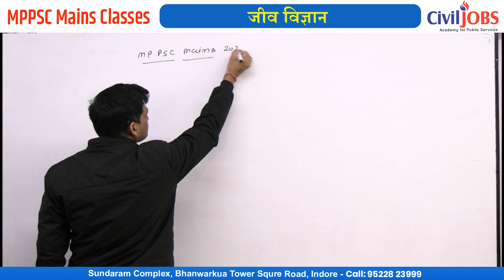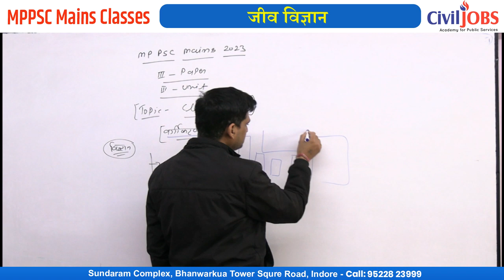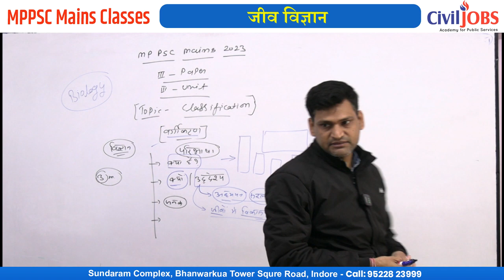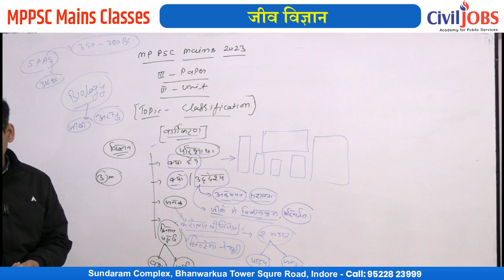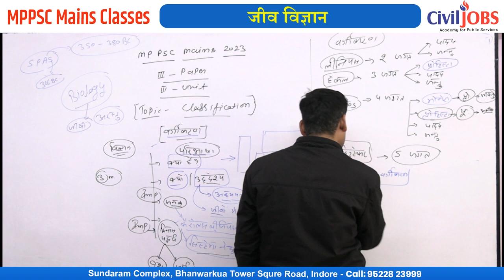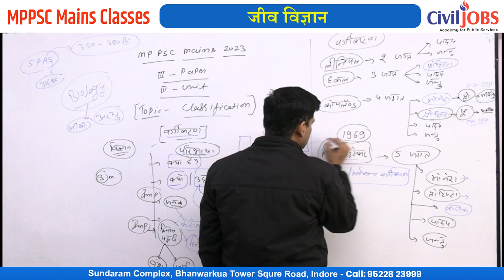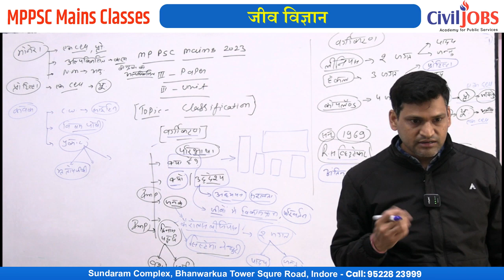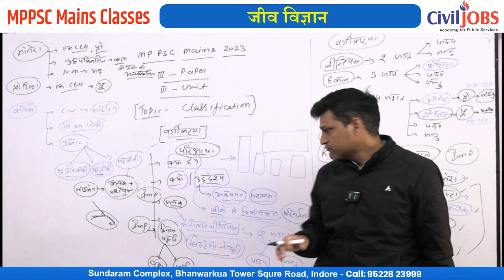विज्ञान - जीव विज्ञान वर्गीकरण - MPPSC Mains Class | CivilJobs Academy Offline Class in Indore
Join Offline Classes in Indore for Complete Subject Knowledge..